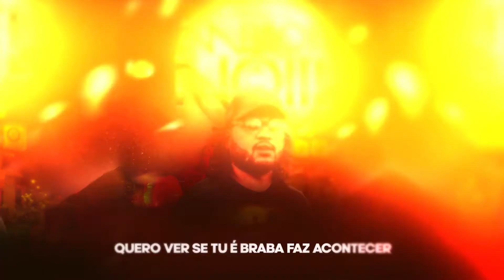Melhor Noite - Almir delas (Lyric Oficial)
Artista: Almir Delas
Produção Musical: Almir Delas